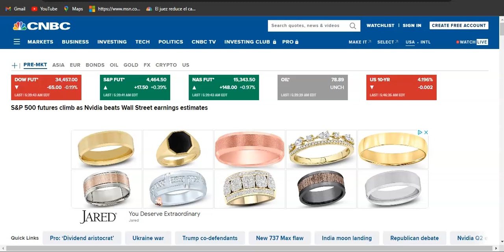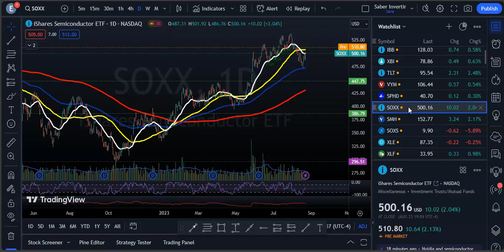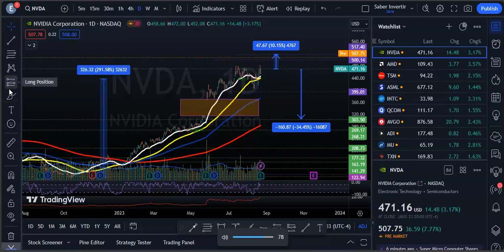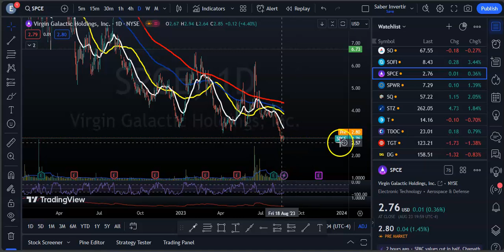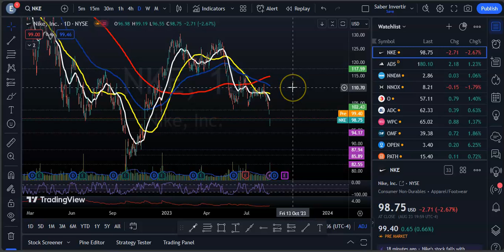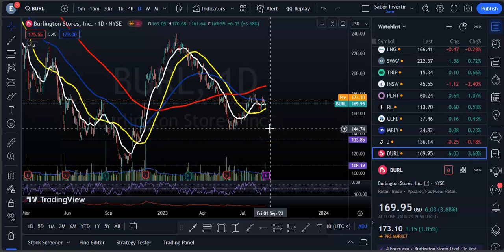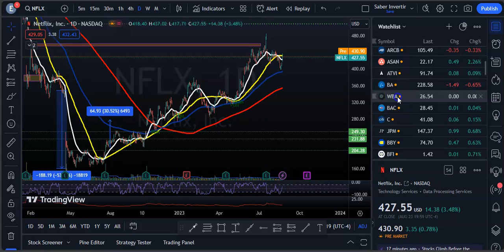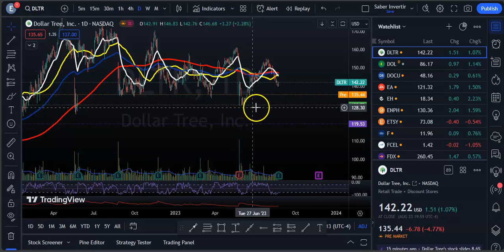Earnings de Nvidia Impulsa Las Tecnologicas! Inicia Reunion de la FED! Invitaciones para BRICS!!